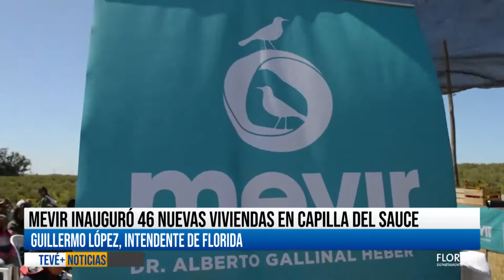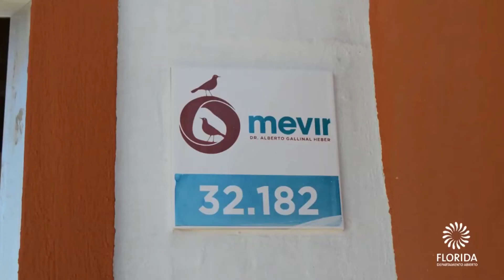GUILLERMO LÓPEZ, INTENDENTE DE FLORIDA